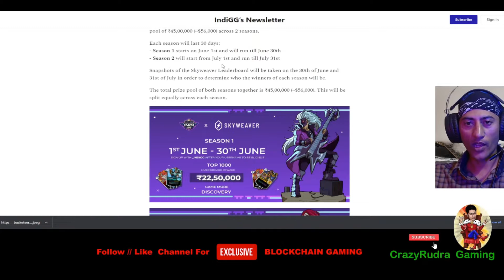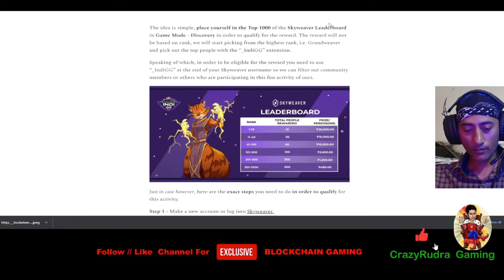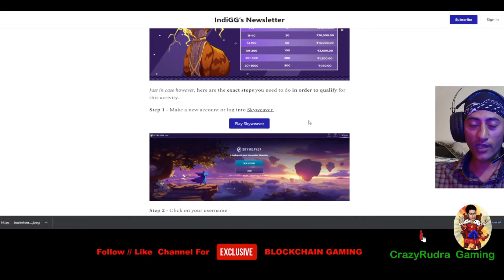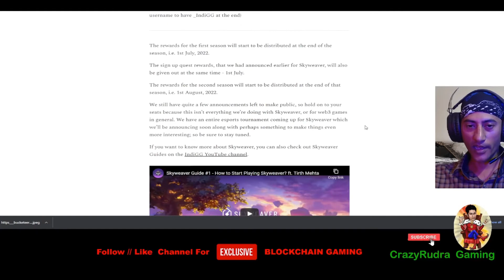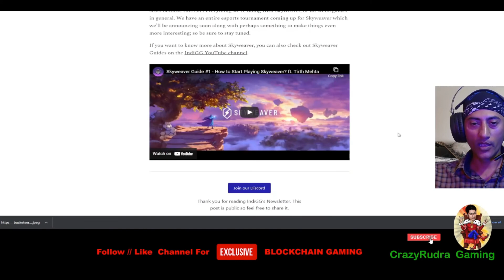IndiGG x Skyweaver Leaderboard Reward Guide I 45 lakh rewards